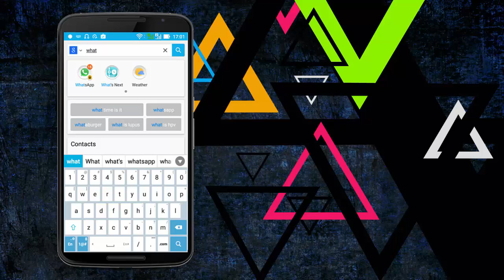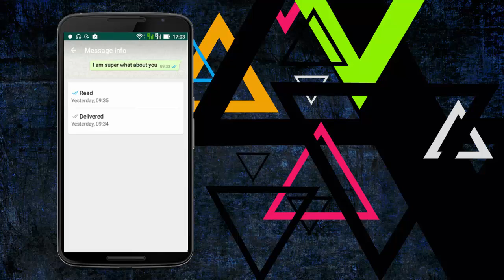How to Use Whatsapp New Custum Reply Features - Tamil Tutorials